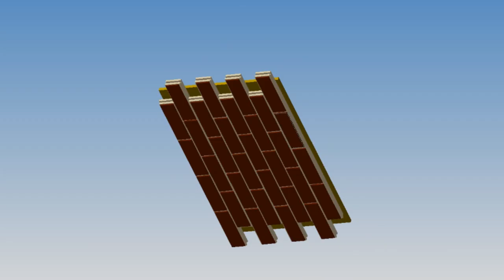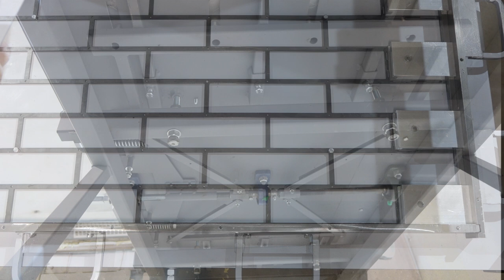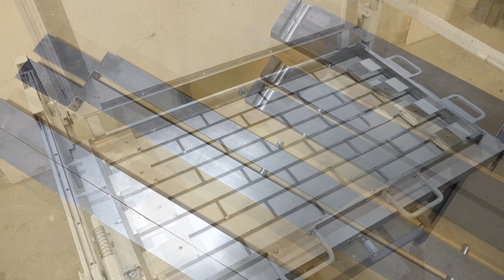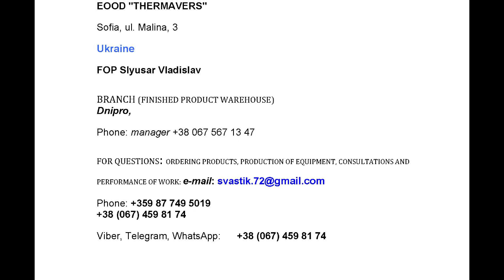Форма для заливки пенополиуретана (Form for pouring polyurethane foam)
Блок форма для производства клинкерных термопанелей на основе пенополиуретана (Block form for the production of clinker thermal panels based on polyurethane foam)